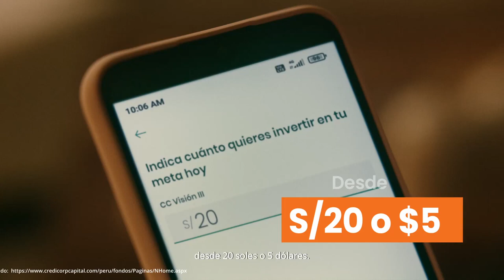Casting Kreativa Tyba Perro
Casting Kreativa
Publicidad - Cine Tv